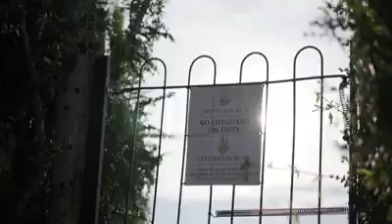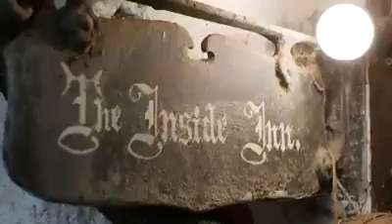Leeuwenbosch Country House - New video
Set amidst expansive gardens, Leeuwenbosch Country House offers spacious accommodation in four en-suite bedrooms furnished with antiques and historical paintings.